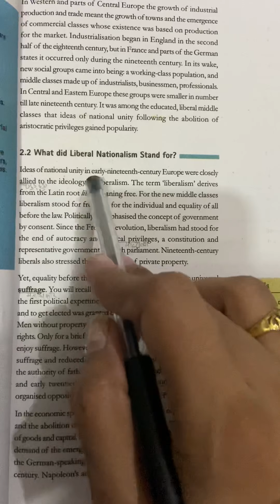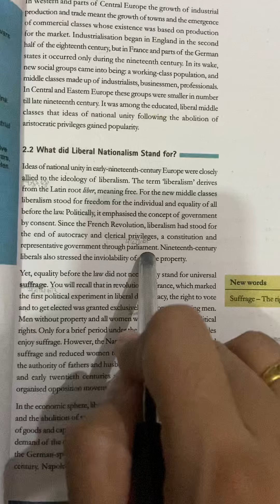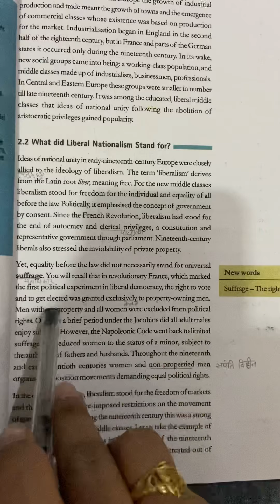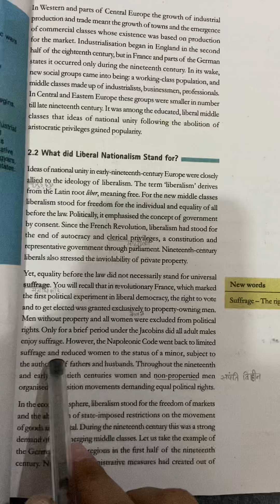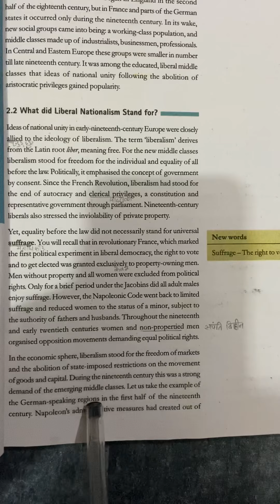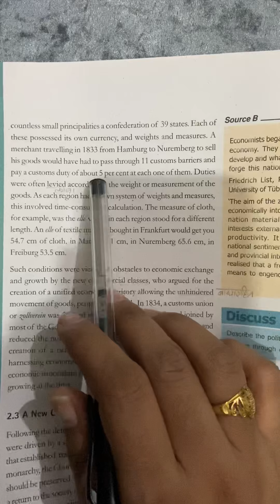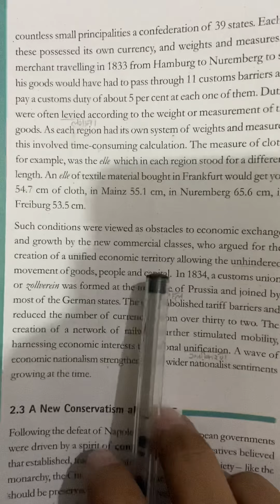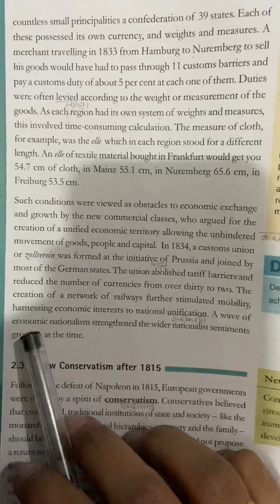10 th class ch-1 history